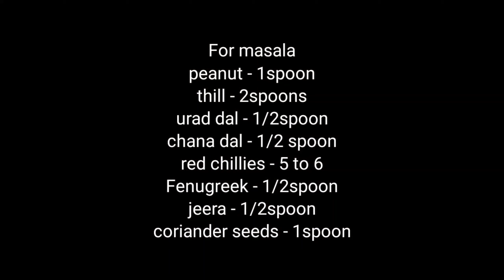కాకర కాయ గొజ్జు ని ఇలా చేస్తే అసలు చేదు ఉండదు/bitter gourd gravy with perfect measurements of spices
Bitter gourd gravy or bitter gourd fry.
A healthy and tasty combination for chapathi/rice/ragi bal.
a perfect and healthy food.

Recipe in detail.
Take three medium sized bitter guard clean them cut them in to round shaped slices.
remove the inside extra layer and add salt to each slice keep aside for 30 minutes.
soak little tamarind.
now make some masala ready for gojju.
peanut - 1tspoon
white sesame - 1 spoon
coriander seeds - half spoon
jeera - 1/2 spoon
fenugreek seeds - 1/2 spoon
red chilli - 5 to 6
urad dal - 1/2spoon
chana dal - 1/2 spoon
add four garlic
fry them for 2mns and transfer to a jar and grind it
now squeez the water from bitter guard slices and keep them separate.
Take a kadai and add some oil now add bitter guard slices to it and fry for 2 to three minutes.
once they fried take out to a bowl.
now lets do gojju.
add oil to kadai.
dry chilies - 2
onions - two chopped
fry them until they get golden color, now add fried bitter guard slices fry them now add masala
to it, add tamarind juice add littlie bit of jaggery.
boil it for about 15mns and oil gets separate.
Now bitter guard gojju is ready serve hot. enjoy your yummy and healthy food.

samsuchi vlog
samsuchi vlog